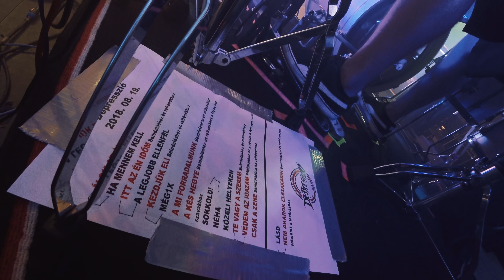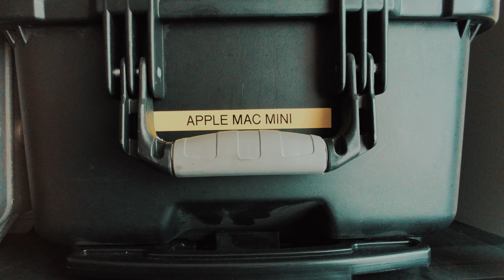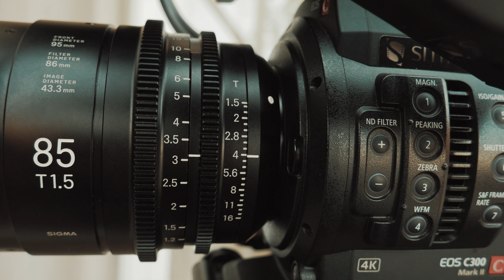EP07 - Magyar vs. amerikai filmek, Canon c300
MRPXL - EP07.
Egy kis Depi koncert. Meg eszmefuttatás magyar és amerikai filmek különbségéről, hasonlóságáról. Forgatás most nincs. Van helyette kevésbé izgalmas kamerapróba. Vagyis összeszerelés. Canon c300 markII.